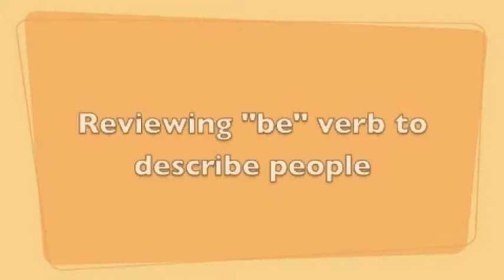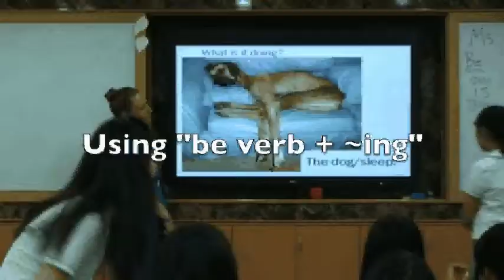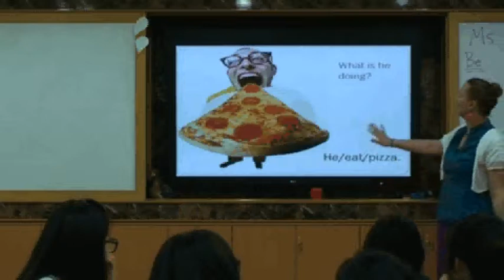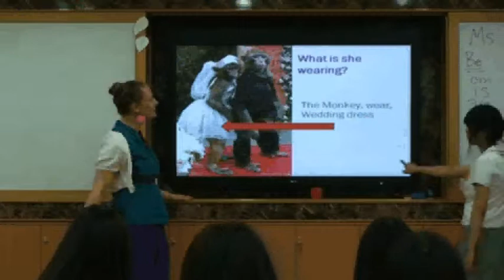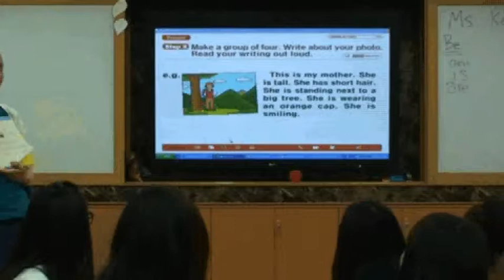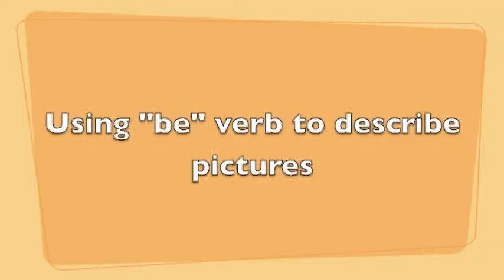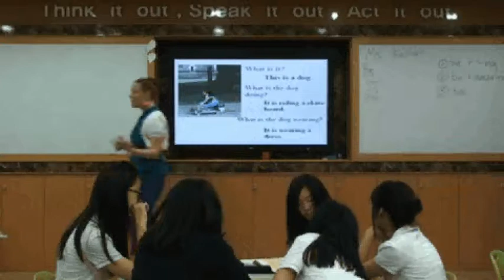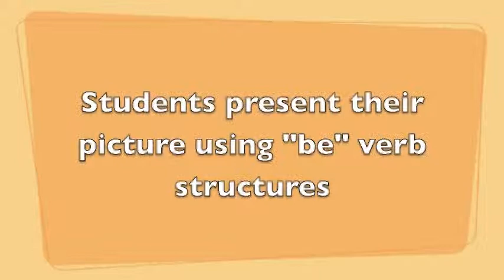Shannon's Open Class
To renew my contract this year I had to do an open class that the Principal and the Vice Principal could come and watch.  They did not, however, come and watch me teach. Instead we recorded the lesson and edited it down to 15 minutes.